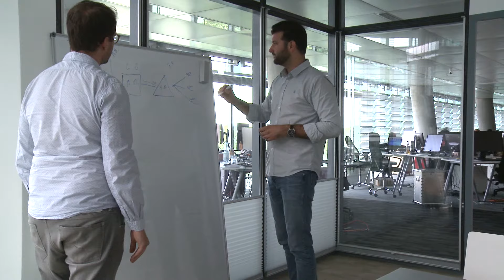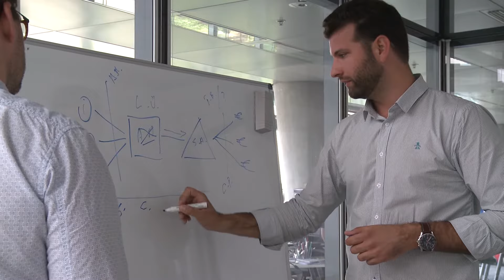Master of Law and Business Program - Success Stories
Guillermo Buganem works at Crosslend GmbH. When he joined the company 1,5 years ago, it was only him, the 3 founders and one other employee developing the start-up. Today Crosslend GmbH employs almost 70 people and operates in four European countries: Germany, Spain, the UK and the Netherlands.